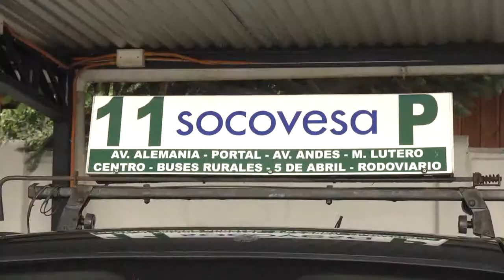Imputado por asalto a colectivero quedó en prisión preventiva- Ufrovisión